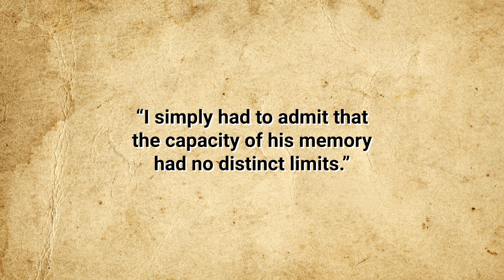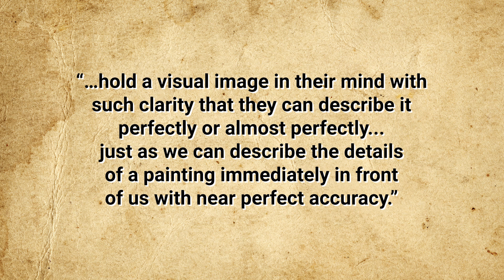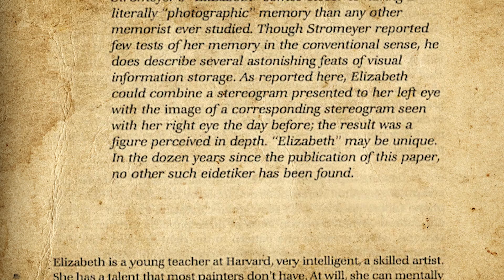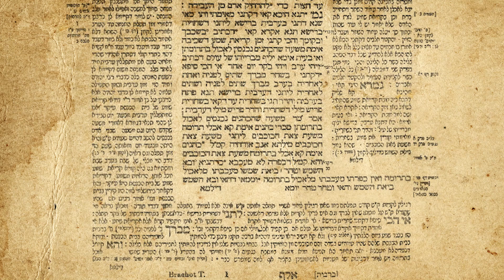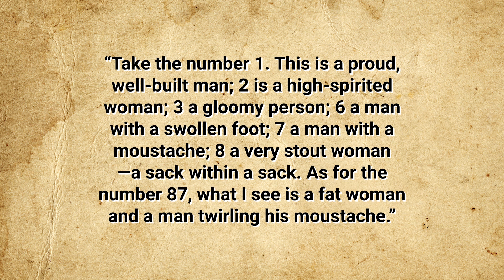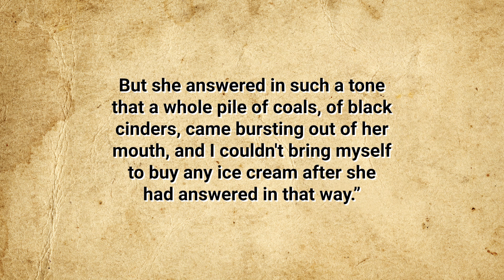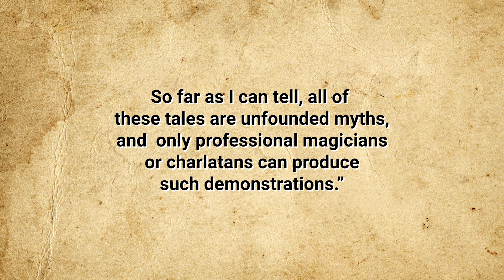Is Photographic Memory Actually a Thing?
Johnson, Reed, The Mystery of S, the Man With an Impossible Memory, The New Yorker, August 12, 2017,

Woman with Perfect Memory Baffles Scientists, ABC News, April 27, 2007,

Von Essen, Jonas, All Truth About Eidetic Memory - Case Closed, MemoryOS, March 30, 2020,

Spiegel, Alix, When Memories Never Fade, The Past Can Poison the Present, NPR, December 27, 2013,